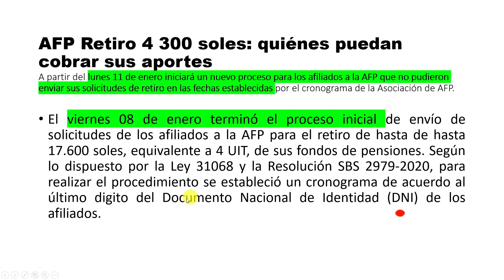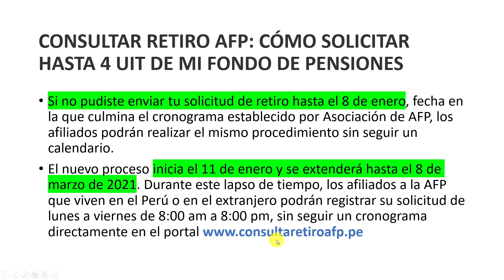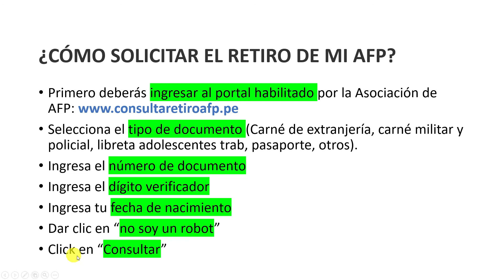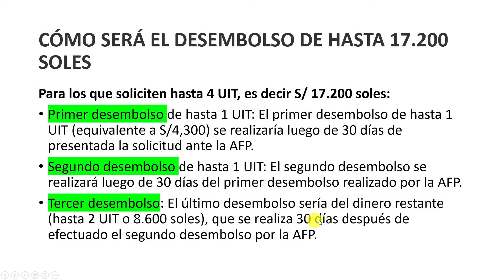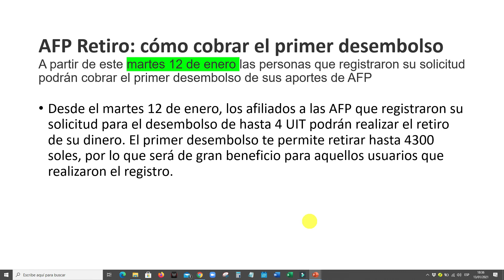RETIRO AFP: CÓMO SOLICITAR HASTA 4 UIT DE MI FONDO DE PENSIONES EN ENERO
¿CÓMO SOLICITAR EL RETIRO DE MI AFP EN ENERO?
Si no pudiste enviar tu solicitud de retiro hasta el 8 de enero, fecha en la que culmina el cronograma establecido por Asociación de AFP, los afiliados podrán realizar el mismo procedimiento sin seguir un calendario.
El nuevo proceso inicia el 11 de enero y se extenderá hasta el 8 de marzo de 2021.
2.  Sitio web de la Asociación de la AFP